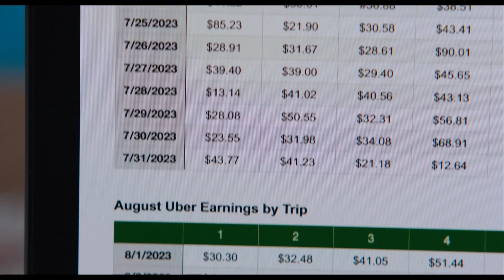Le Challenge Bande annonce officielle